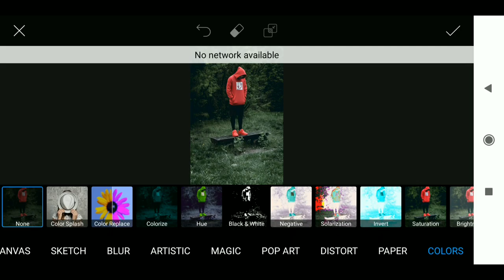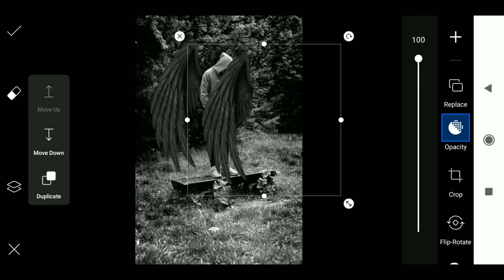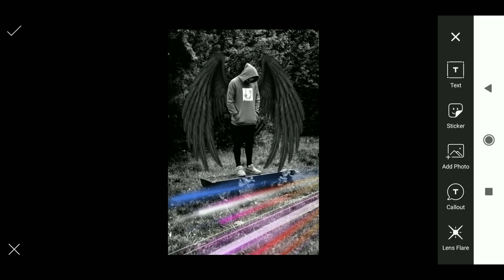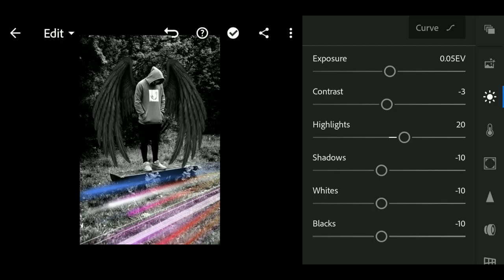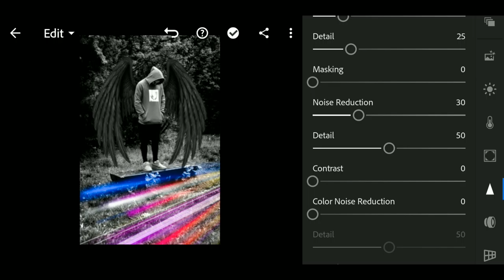Picsart wings photo editing tutorial step by step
2.)

Application 🔗:-

4.)

👀more editing tutorials:-